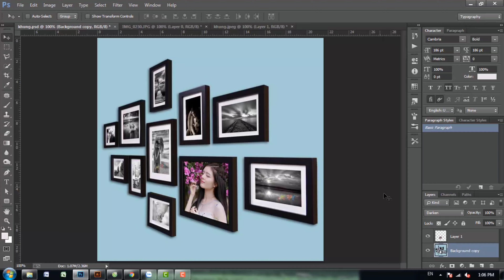Mẹo PS: Áp ảnh lên mặt phẳng, có gì khó đâu!!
Với cách này bạn có thể áp ảnh lên bất kỳ mặt phẳng luôn nhé!!